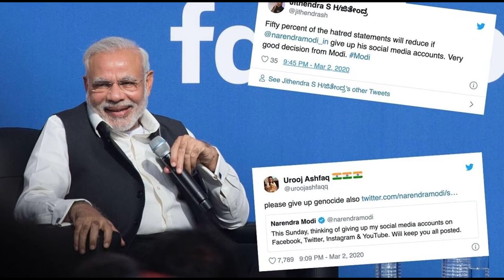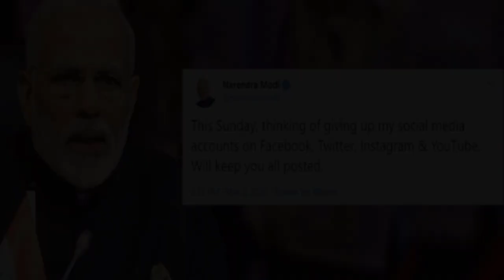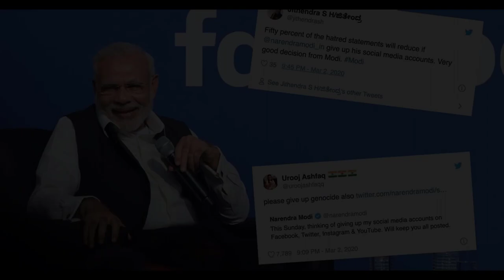PM MODI LEAVING SOCIAL MEDIA OR INDIA IS LAUNCHING INDIAN SOCIAL MEDIA